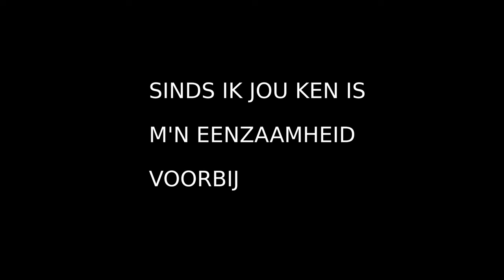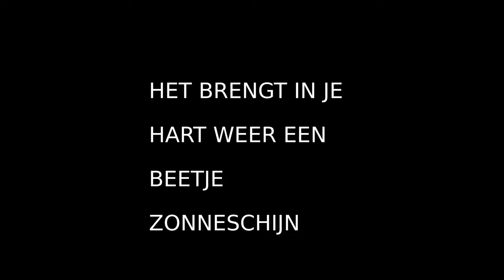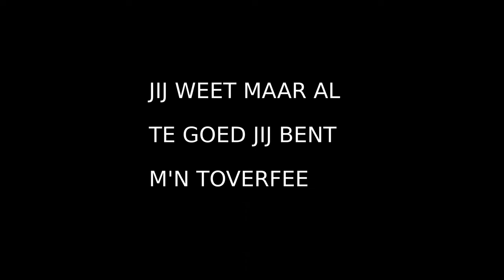LUCAS EN GEA - EEN BOSJE RODE ROZEN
Een PIRATENKNEITER! Een heerlijk nummer ... erg vrolijk en je zingt hem zo mee. De tekst doet ons denken aan onze eerste date, Lucas kwam inderdaad bij mij aan de deur en we gingen samen uit op 9 maart 1986. en we zijn altijd samen gebleven.
Veel plezier met dit lied gr Gea en Lucas.